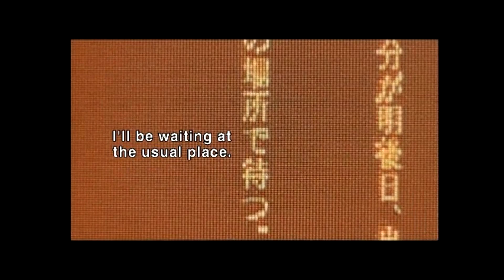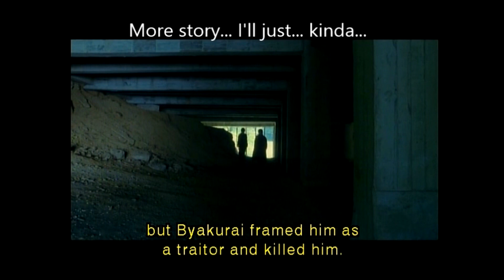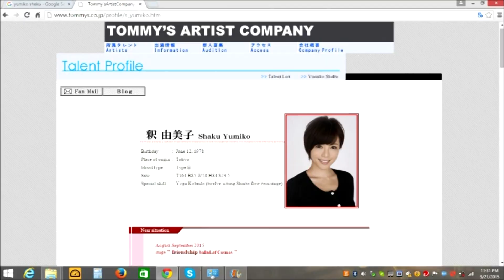Double R Reviews: The Princess Blade (Movie)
The special that was missed a bit back, finally got the clips going again so completed it while using a new editor. And a guest appearance by the cat: Acro.

The Princess Blade is a tale of one assassin and a pivotal moment in her life. Heavy combat and story driven... except in the hands of Double R...

At around 37:45 minutes, I make a mention about a song. This is the first one I saw of this song.
The line in question is heard @ 1:04, starting with, "But Beware..." You'll know the scene because it's a flashing warning light with a butt.

Movie: The Princess Blade
Copyright: Shurayukihime Film Parnters 2001 and A.D. Vision, Inc 2003
This was made as a review to help promote an older action styled flick.